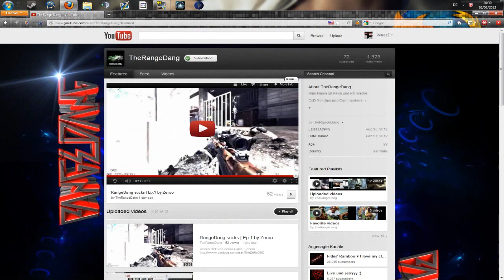Helfen ist angesagt [2] - Rangedang♥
schaut beim range vorbei :))
er hats wirklich verdient :)

-VetrezZ